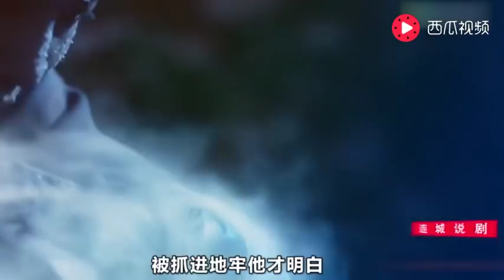《香蜜沉沉烬如霜》鎏英终嫁给爱人，奇鸢却没撑到婚礼结束，在宴席间毒发身亡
香蜜沉沉燼如霜52 53

專注蒐集中國大陸熱播劇【劇透、花絮、新聞】